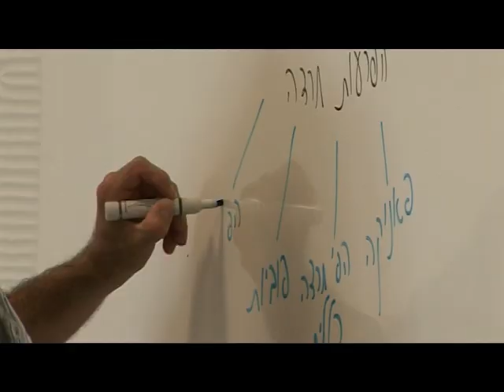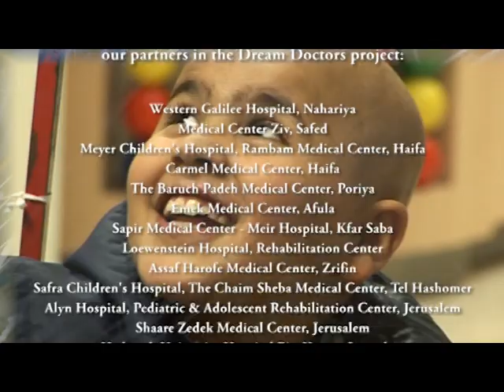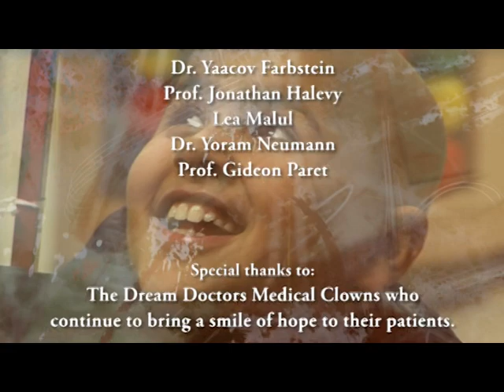The Dream Doctors Project- Israeli Medical Clowns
The unique Dream Doctors project integrates professional medical clowning into the medical services provided at Israeli hospitals. Established in 2002, Dream Doctors now operates at 17 hospitals throughout the country, with 70 medical clowns active in various pediatric wards and clinics.
The Dream Doctors' vision is to expand the number of patients benefitting from Dream Doctors and transform Clowning Therapy into an officially recognized and firmly established paramedical profession acquired through a specialized academic training program.
The project aims to develop Clowning Therapy by promoting academic research in this field and establishing a professional community. Towards this aim, it has created a unique BA program in Clowning Therapy at Haifa University that is currently expanding into an MA program as well. Hopefully, fulfilling this vision in Israel will create a global model for Clowning Therapy.